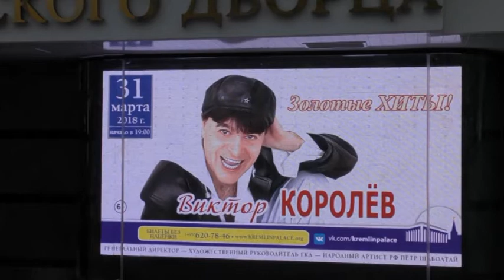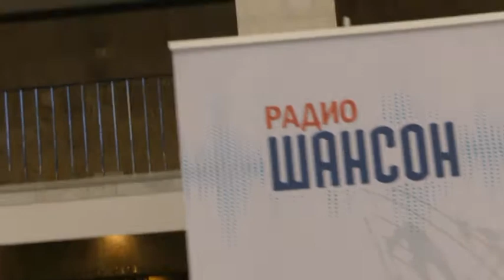г. МОСКВА КРЕМЛЕВСКИЙ ДВОРЕЦ 31 марта 2018 г.